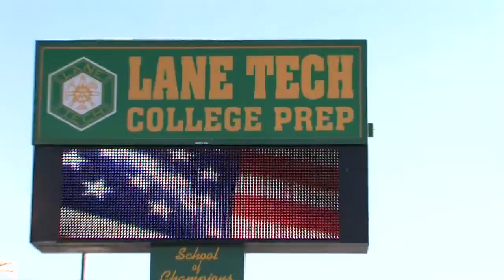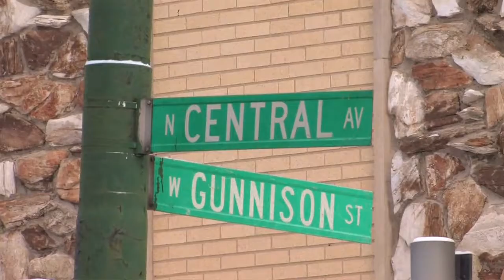Dr. Victor Forys for US Congress - Illinois's 5th District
Dr. Forys is the one candidate with the experience we need to fight for health care reform.